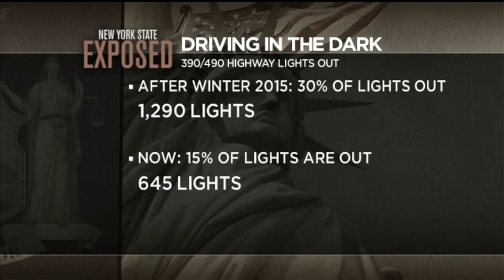County has plan to fix lights out on major highways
County officials are working on a plan to deal with the lights out on major highways around our area.